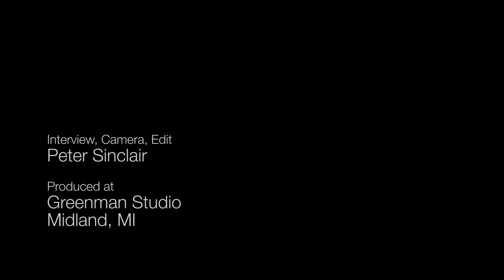Dan Kammen PhD: A Remarkable Time for Renewable Energy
Dan Kammen is Distinguished Professor of Energy at the University of California, Berkeley